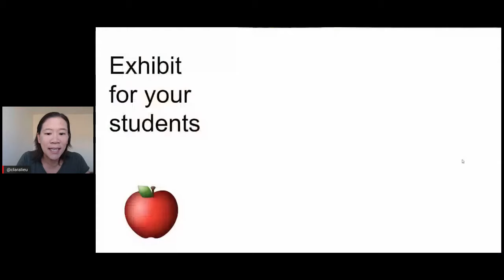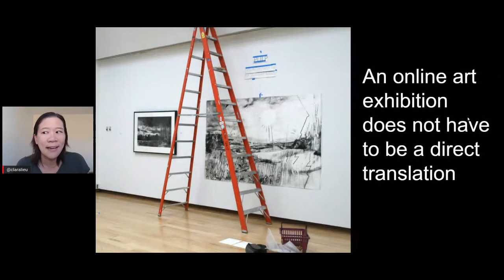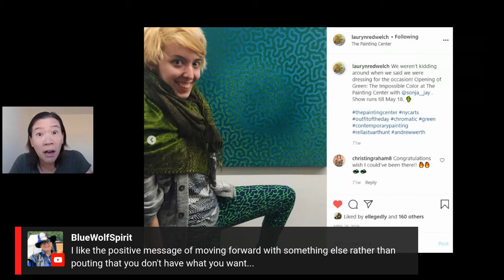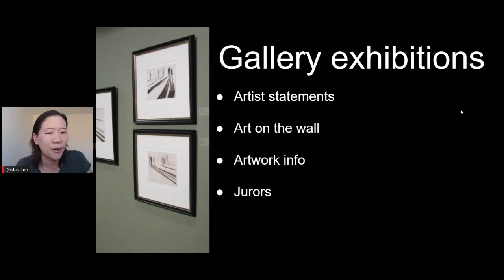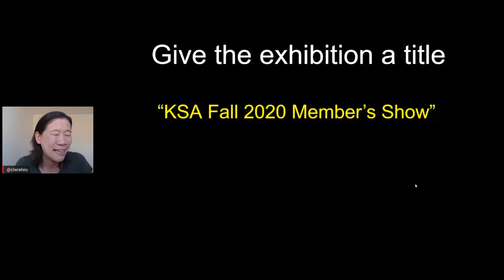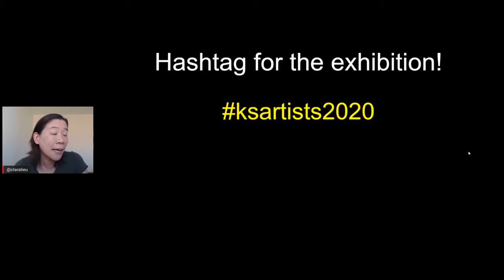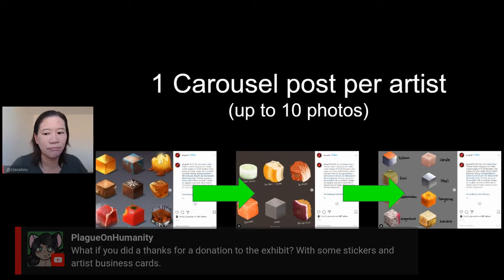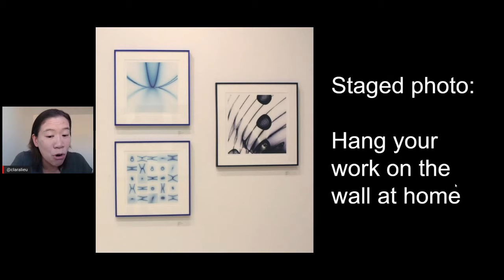Teaching Art Online for Teachers: Ideas for Virtual Student Art Exhibitions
Hear tips on how to create an art exhibition online via Instagram. This video provides tricks and tips on how to stage photographs to illustrate the experience of seeing an art exhibition virtually as well as ways to increase visibility and engagement for the exhibition. Discussion led by Art Prof Clara Lieu.

• Portfolio critiques
• Artist calls

☘️STREAMING EQUIPMENT
96 Pack Acoustic Panels Studio Foam Wedges 1" X 12" X 12"